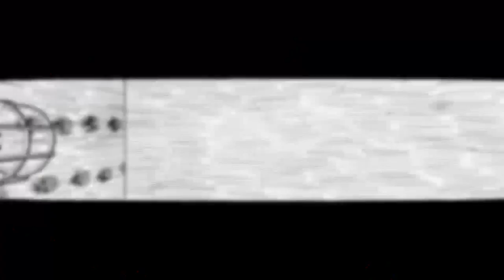Nevernding nightmare - let's play - épisode 3 - retour en enfance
L'épisode 3 de neverending nightmare pour le plaisir de votre adrénaline ? A regarder le soir !